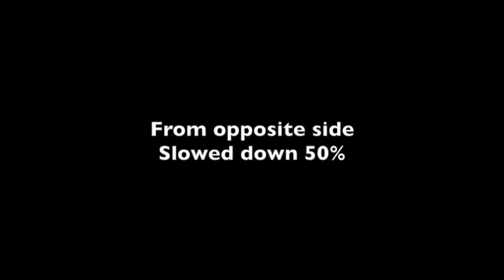Dance Classes Doncaster, Wakefield, Leeds. (28:5:19 Walton)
1) Palm Change, 2) Secret Yo-Yo Walkaround into Cleaver, 3) Basic Whip.